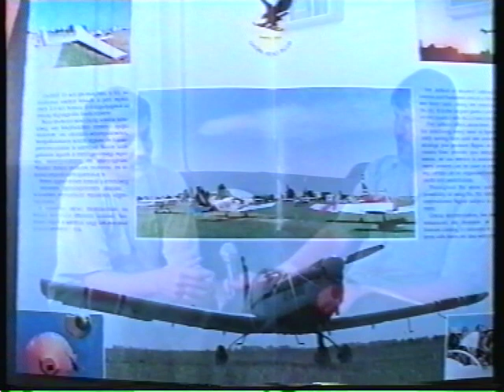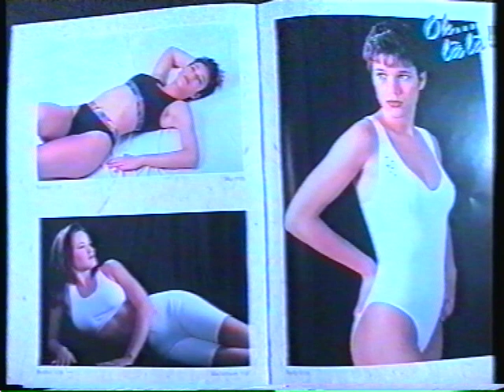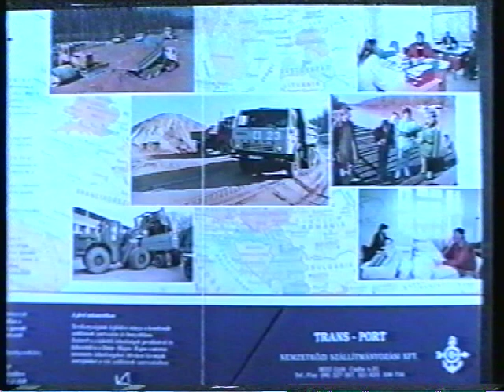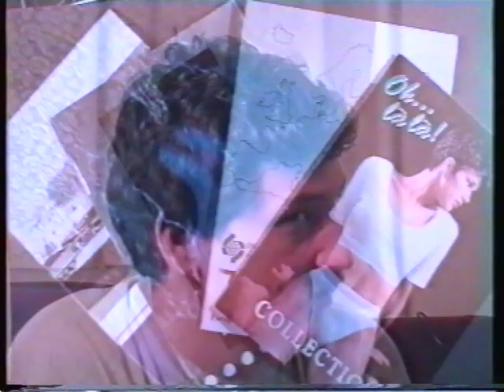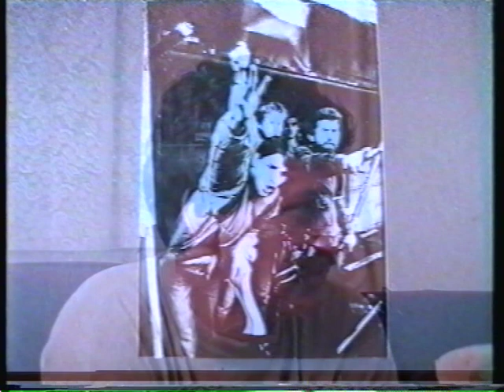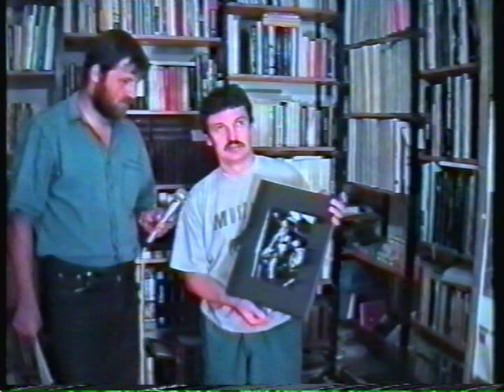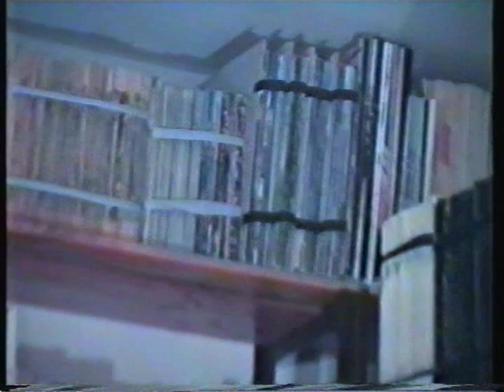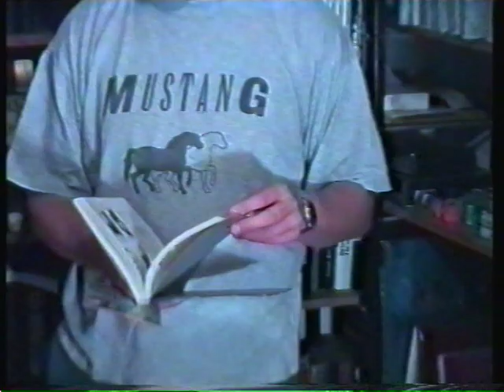Öktv adás-Riport Szabó Béla fotóművésszel 1995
Öttevényi Szabó Béla fotóművésszel készült interjú 1995